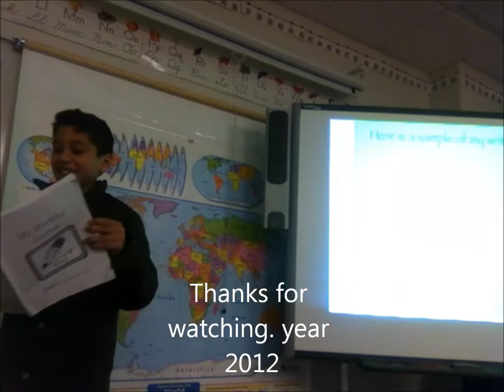Shawn second grade Parent Teacher meet